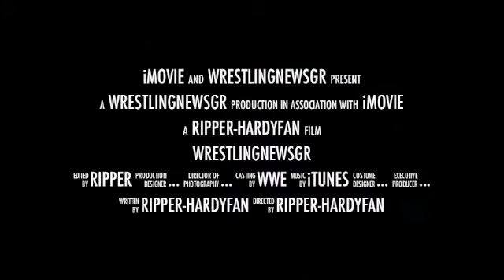WWE Raw 6/8/12 Review Greek (part 1)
παιδια να και το raw review ελπιζουμε να το απολαυσετε κι οσοι δεν εχετε δει της αλλες μας σειρες (wwe'13 ) δειτε τις και πειτε μας τη γνωμη σας ;)